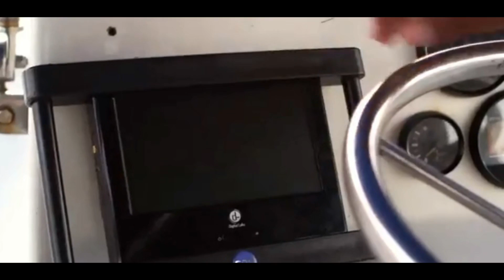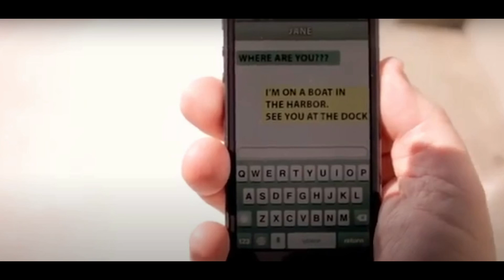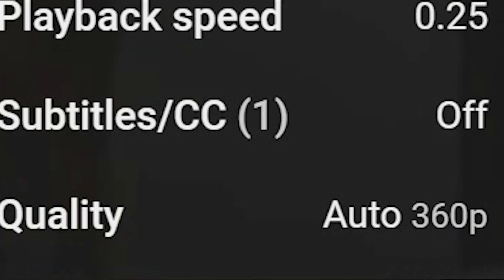A movie about a Water T rex and Boats and Gold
This adventure movie is called Poseidon Rex. Let's delve into the world of deep sea monsters hidden from the world. Godzilla doesn't have anything on this

Initial release: September 22, 2013
Director: Mark L. Lester
Producer: Anthony Fankhauser
Screenplay: Rafael Jordan
Music composed by: Christopher Cano